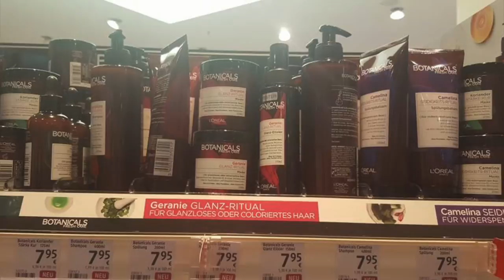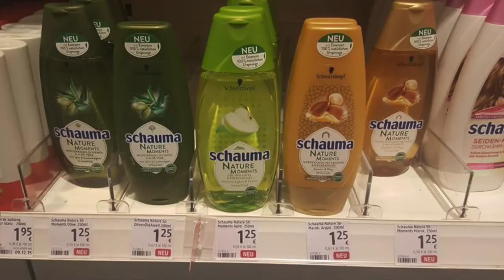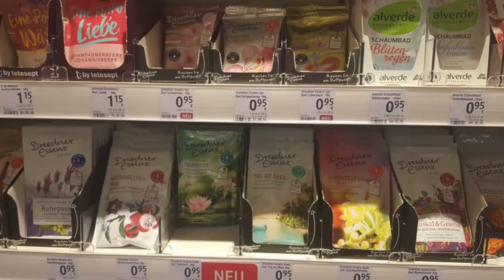EINIGE DM NEUHEITEN MÄRZ 2017 • Colorista, Bilou, Balea, Tetesept, P2, Lavera uvm.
SOCIAL NETWORKS ⤵

oder

oder